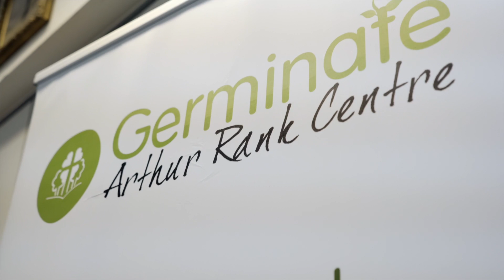What is Germinate Leadership?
At the 2017 Germinate Lecture we took the opportunity to ask the Germinate Leadership community about their experiences of, and insights into, the programme. Here's what they said...